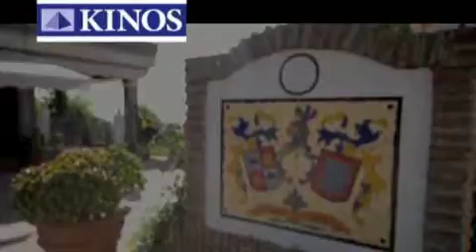Villa en Pinares de San Antón (español) REF 58637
Villa PINARES DE SAN ANTON

Fantastica villa de unos 260 m construidos en un sola planta en
parcela de 3700 m, la parcela esta llana, con varios bancales de zona
huerto y de arboles frutales. Jardin plantado con hierbas aromaticas,
100 arboles de variedad frutal y mediterranea, morales, ciruelos,
almendros, higueras, riego con agua de pozo propia.

-2 depositos de agua, pozo de agua
- piscina climatiza, paneles solares,
-parcela con muro altura de 2 metros, valla de seguridad, puertas
blindadas, camaras de videos, rejas en ventanas y puertas
- La casa esta en una sola plnata con 4 dormitorios, 3 baños, amplio
salón con lucernario.
- Cuadros y estatuas decoran el ambiente parte de la decoración de
ilustres pintores malagueños, se quedan en el inmueble.
- bodega propia con zona de juegos.
- parcela de 3400 m con vistas al sur a Málaga y a toda la bahia de Pedregalejo.
- acceso privado, parking exterior 5 coches.
- proyecto adicional aprovado para otra vivienda de 150 metros en la
misma parcela